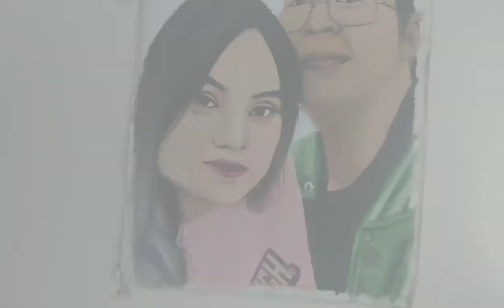Jamie and Anthony Fan Art | Using Reeves and Magi-wap Oil Paint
Materials Used:

Reeves Oil paint
Magi-wap Oil paint
Boxboard
Maries Brush (size: 000)